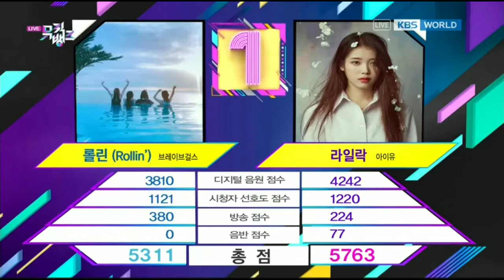[ENG SUB] 210416 IU 'Lilac' win 1st place on Music Bank Ep - 1070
IU 'Lilac' win 1st place on KBS Music Bank for third week on April 2021.

Credits: KBS WORLD, EDAM ENTERTAINMENT
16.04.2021